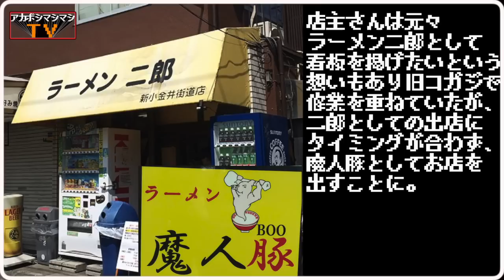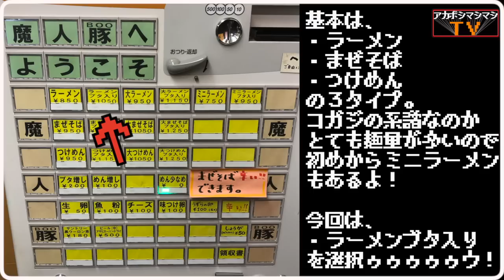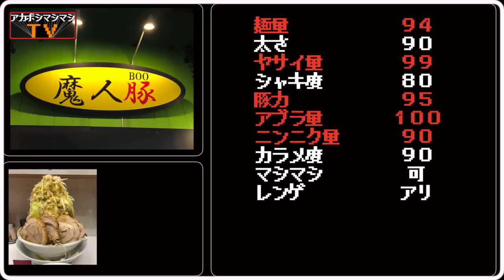スーパーサイヤ豚とドッカンバトル！【魔人豚（BOO）】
🚝交通手段🚝
東武東上線「鶴ヶ島」駅東口より、徒歩１分
鶴ケ島駅から69m

⏰営業時間⏰
12:00～14:15(L.O.)
18:00～22:00(L.O.)

※材料切れ次第、終了となります。

〜BGMの出典〜
オープニング
『8-bit Title』